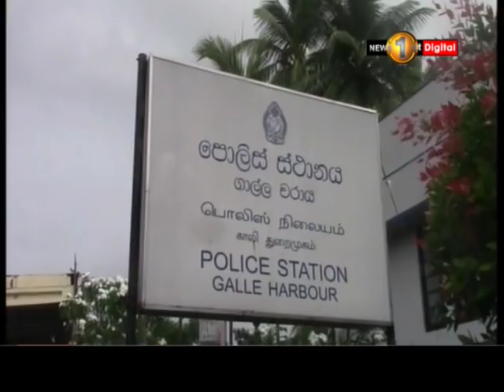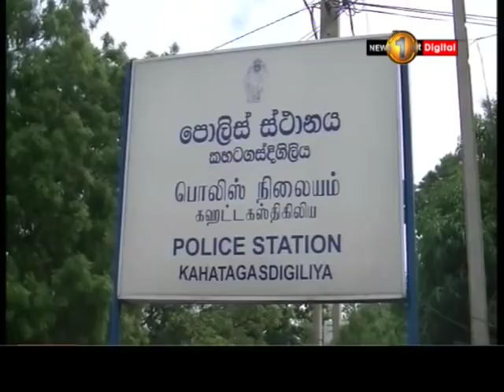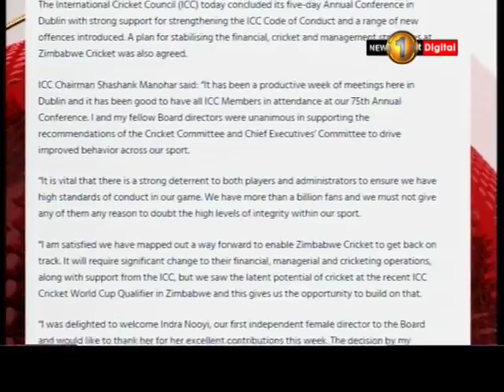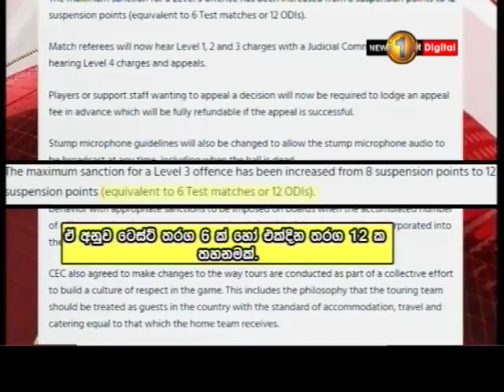News 1st: Lunch Time Sinhala News | (03-07-2018)